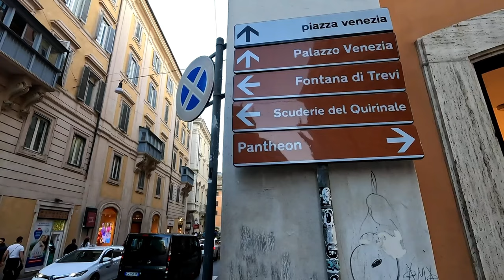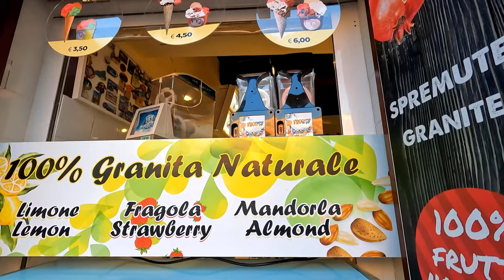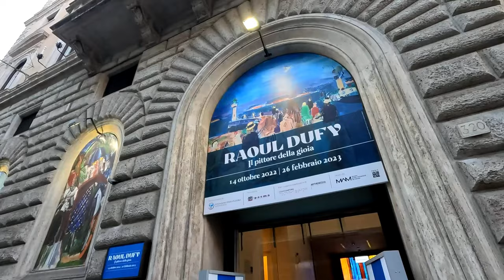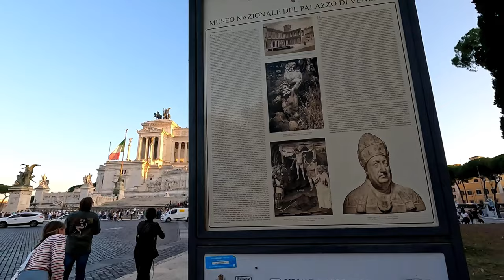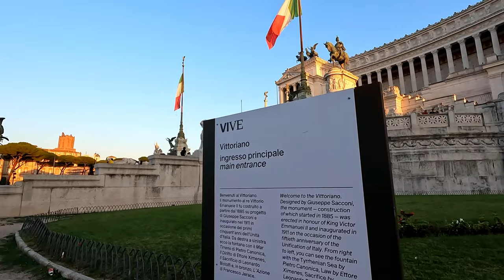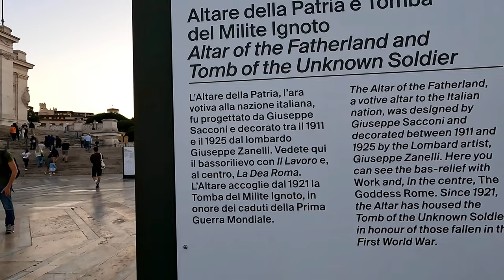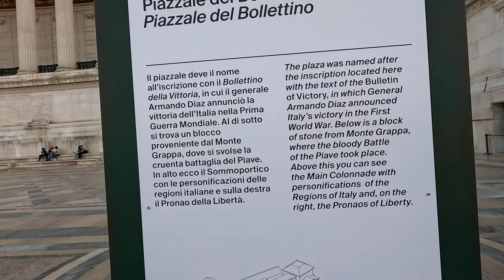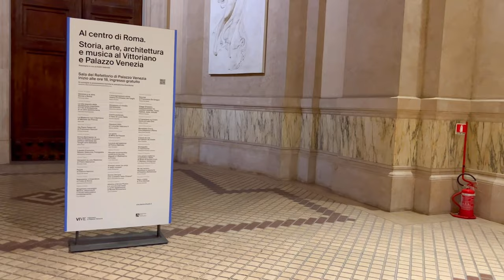ROME ITALY VIRTUAL WALKING TOUR - TREVI FOUNTAIN - PIAZZA VENEZIA 4K UHD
Welcome to Rome Italy, autumn virtual walking tour.Its autumn time, the mild autumn temperatures in Rome are ideal for extensive exploration of the Holy City. The average temperature in October and November is still at a really pleasant 20 degrees – so (at least during the day) it is still T-shirt weather.

This is the part 4 of our Rome Italy walking tour and this episode covers trevi fountain to piazza venezia. this was filmed on:
October 15, 2022 at 5pm
temperature was about 24° C / 75.2° F